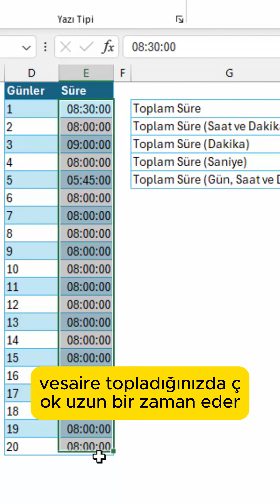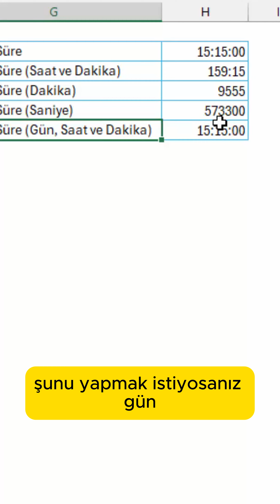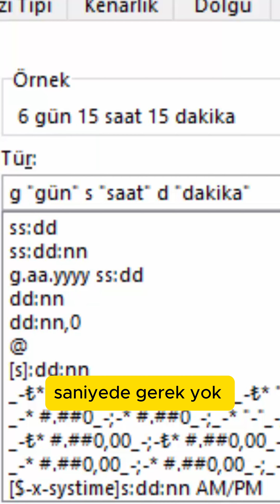Excel’de Saatleri Tam ve Doğru Göstermek